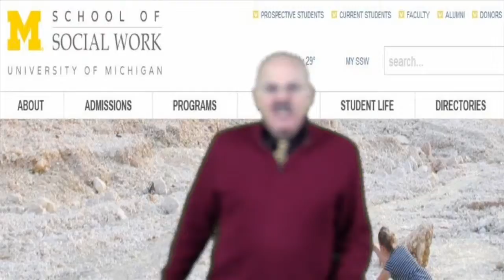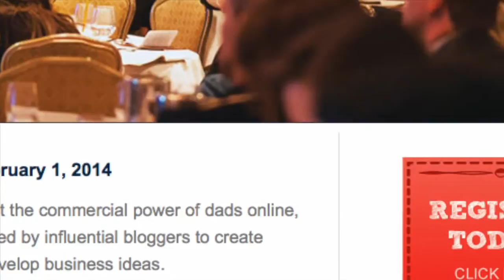Shawna Lee To Speak At Dad 2.0 Summit in New Orleans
An annual conference about the changing perception and online voice of modern fatherhood. Join us for Dad 2.014 in New Orleans Jan. 30 - Feb. 1, 2014!